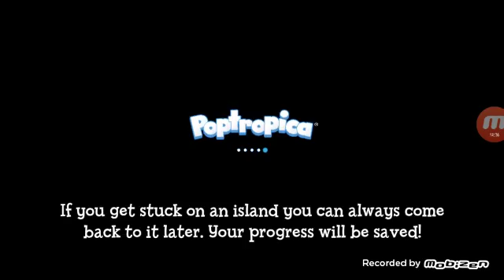Let's play /poptropica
I have a bit of a different video today I'll be playing poptropica